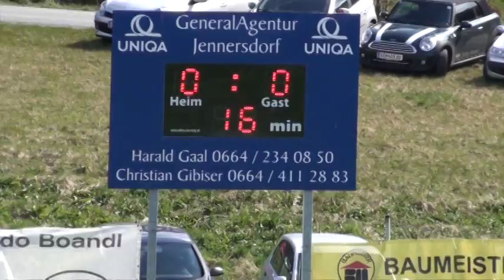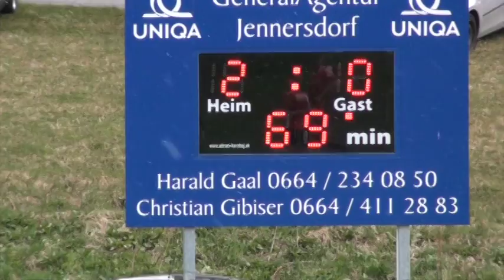Spiel gegen Rudersdorf